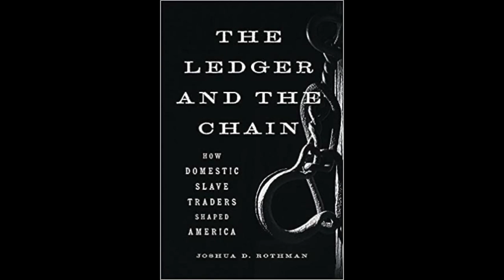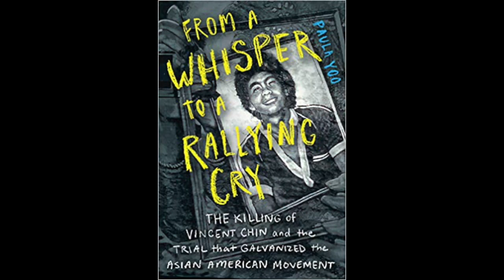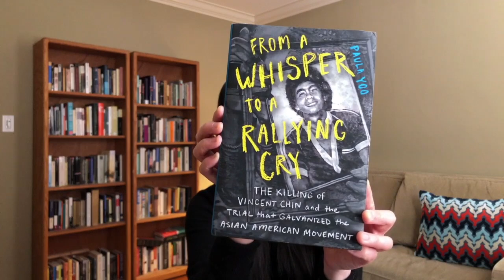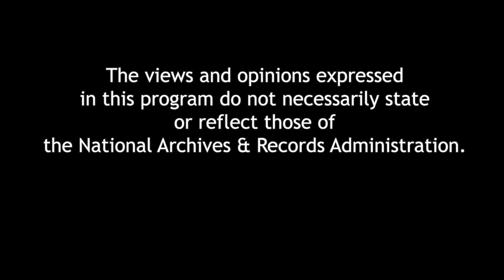From a Whisper to a Rallying Cry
From a Whisper to a Rallying Cry: The Killing of Vincent Chin and the Trial that Galvanized the Asian American Movement

In 1982, anti–Asian American sentiment simmered, especially in Detroit, where U.S. autoworkers believed Japanese car companies were costing them their jobs. A bar fight turned fatal, leaving a Chinese American man, Vincent Chin, beaten to death at the hands of two White men. With From a Whisper to a Rallying Cry, Paula Yoo examines the killing and the trial. When the killers received a $3,000 fine and probation, the community outrage led to a federal civil rights trial―the first involving a crime against an Asian American―and galvanized what came to be known as the Asian American movement.